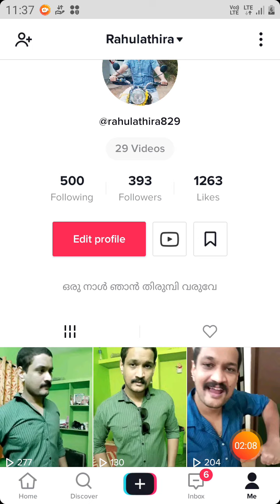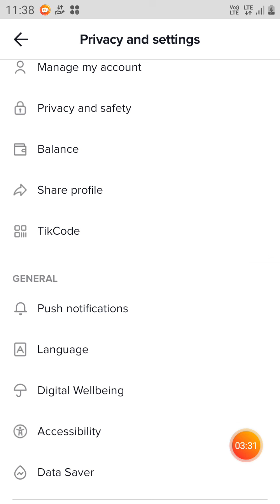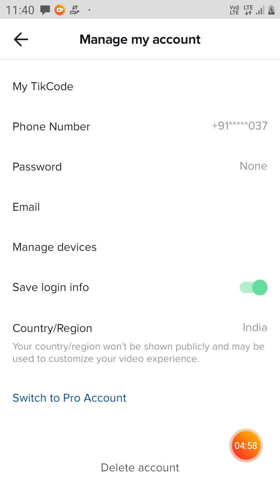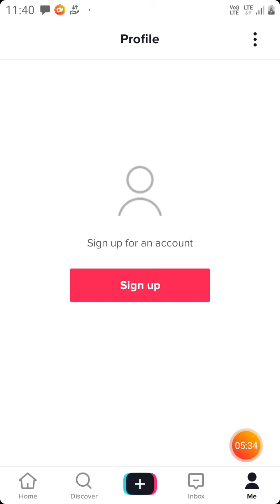Tik tok account Delete ചെയ്തു... എനിക്ക് ഇന്ത്യയും നമ്മുടെ മിലിറ്ററി ആണ് വലുത്... ജയ് ഹിന്ദ്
jaihind i love my country& i love my soldiers# jai hind#